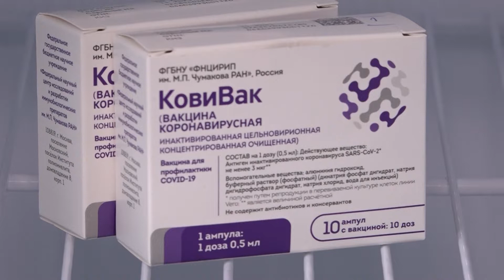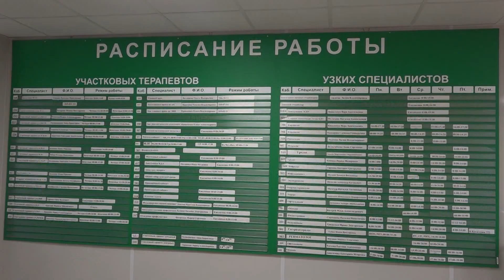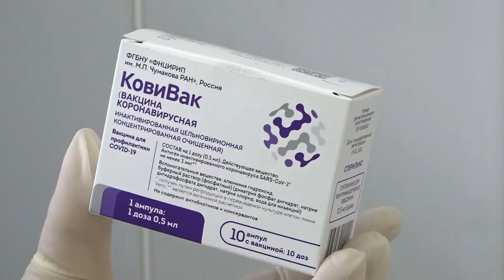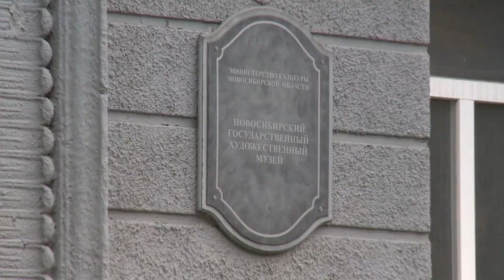Новости Новосибирска на канале "НСК 49" // Эфир 28.05.21